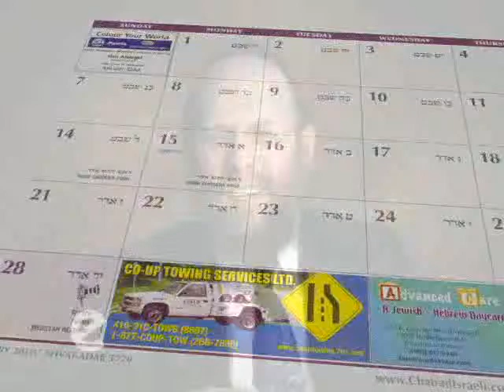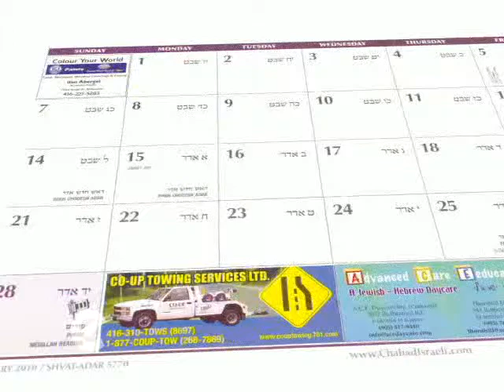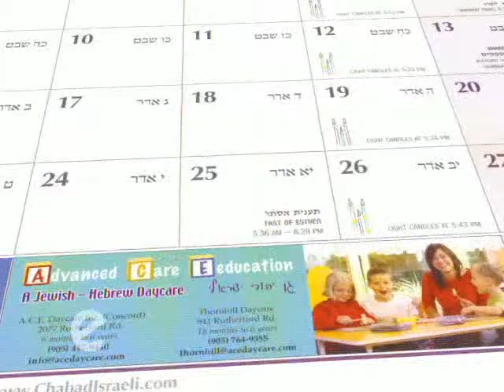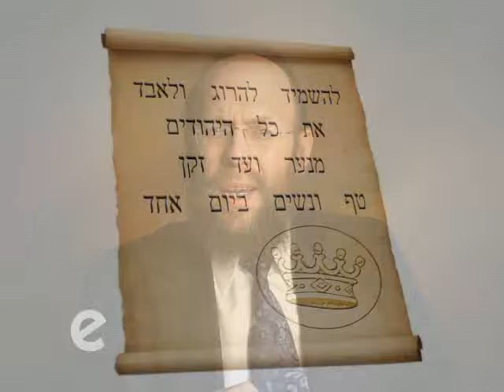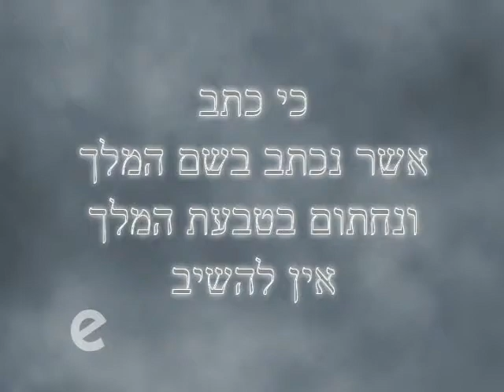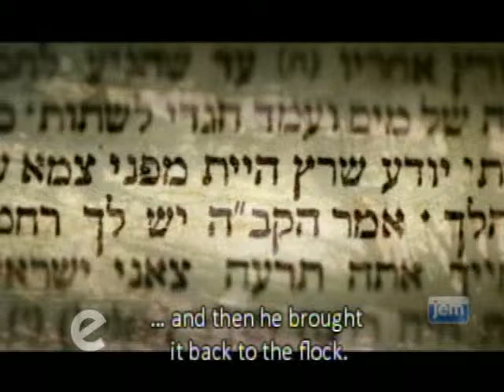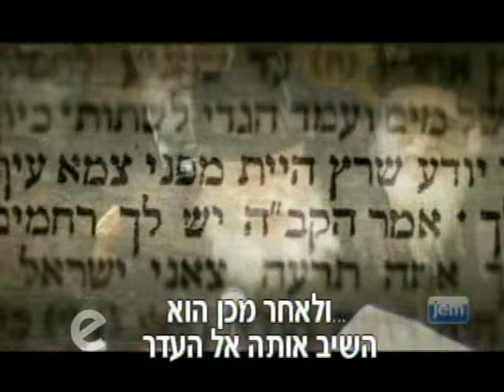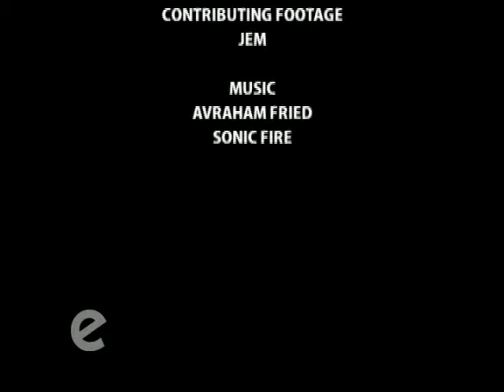The month of Adar.avi